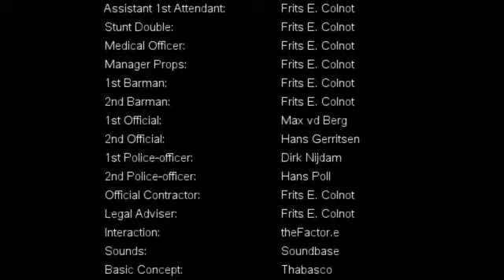Groninger toekomst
Door: Frits E. Colnot De omschakeling van landbouw naar wonen, natuur &
recreatie en (mantel)zorg voor elkaar Bekijk mijn Groningen spot: